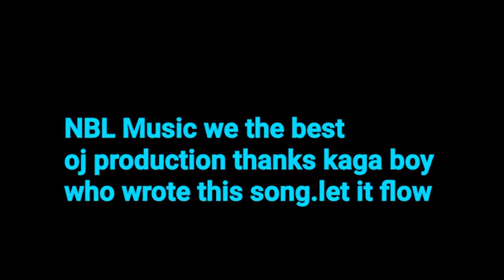Madala by oj production@LuoComedy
VideoCompressor